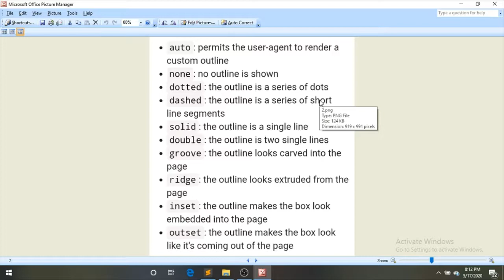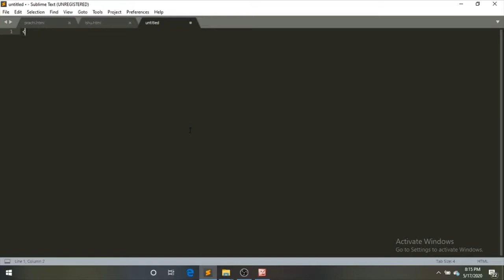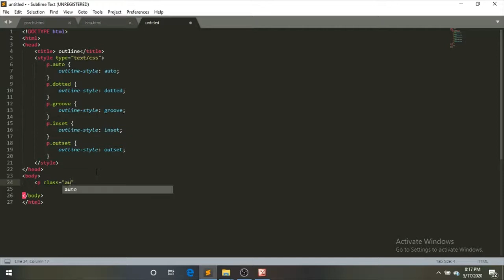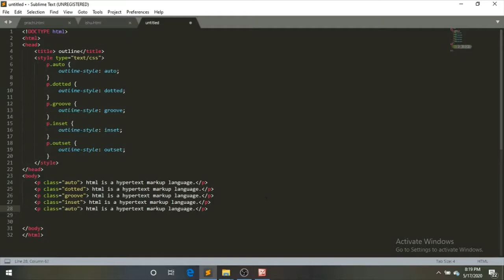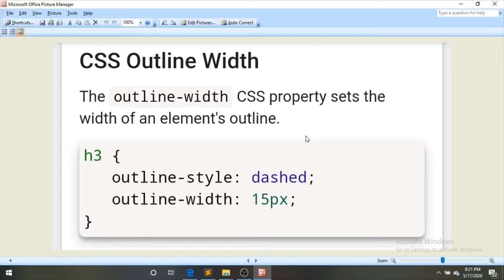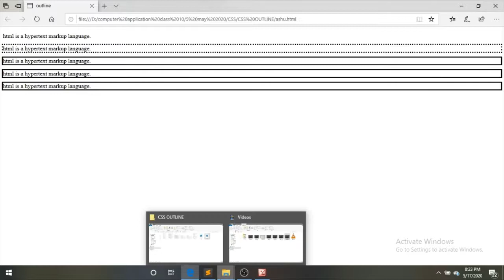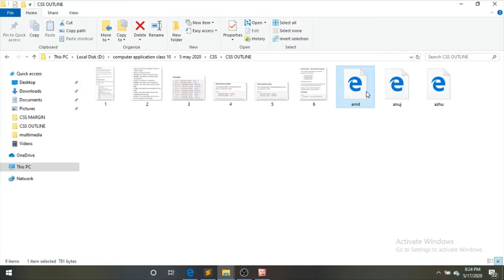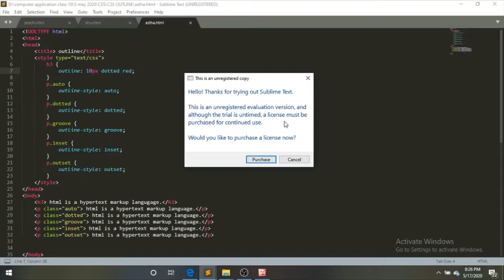CLASS-10 CASCADING STYLE SHEET LECTURE-39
CSS outline.